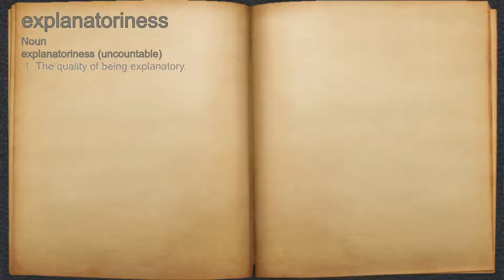What does explanatoriness mean?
A spoken definition of explanatoriness.

Intro Sound:
Typewriter - Tamskp